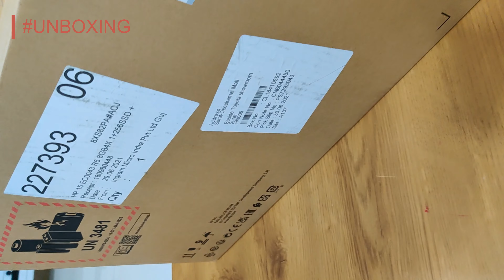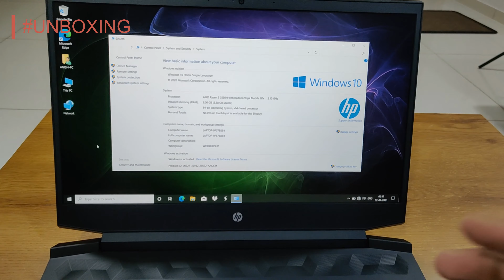EXCLUSIVE HP PAVILION GAMING LAPTOP 15-EC1048AX UNBOXING, REVIEW AND PRICE IN INDIA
HELLO NAMASKAR DOSTO NAYA VIDEO UNBOXING1 TH UPLOAD KIYA HE COME ON THFAMILY LIKE AND SHARE KAR KAR LIJIYE VIDEO KO AND CHANNEL KO SUBSCRIBE KAR LIJIYE IS VIDEO ME MAINE HP PAVILION SERIES KE LAPTOP SERIES 15-EC1048AX KI UNBOXING KI HE MERA FIRST IMPRESSION AND REVIEWS KE BARE ME BATAYA HE SO DOSTO AAP VIDEO KO PURA DEKHE AND CHANNEL KO SUBSCRIBE KARNA MAT BHULIYE

DEKHNE KE LIYE AAP KA BAHOT BAHOT SHUKRIYA

JAI HIND AND STAY SAFE